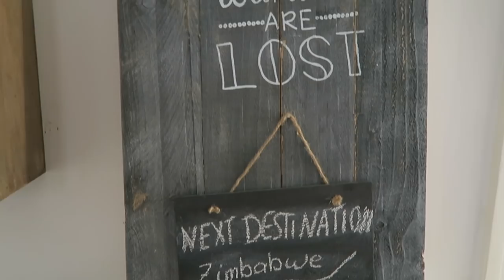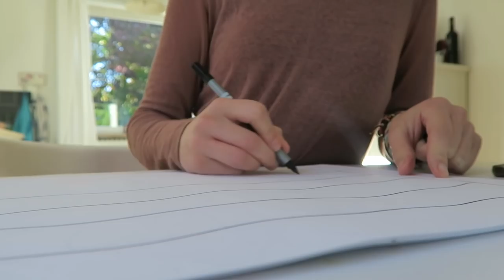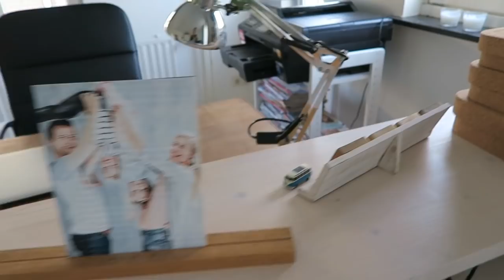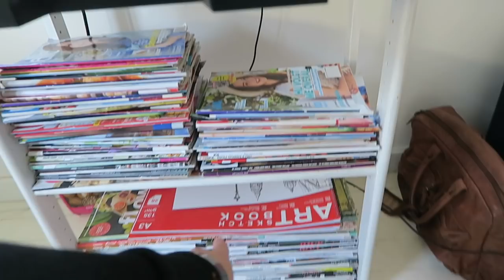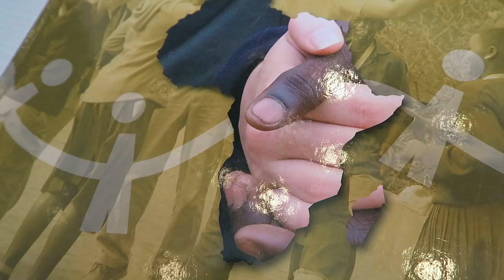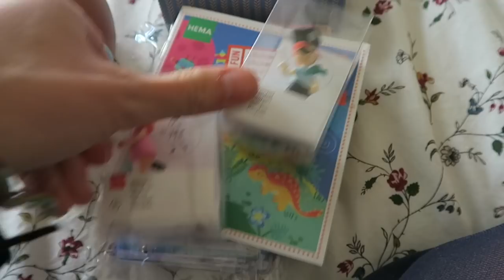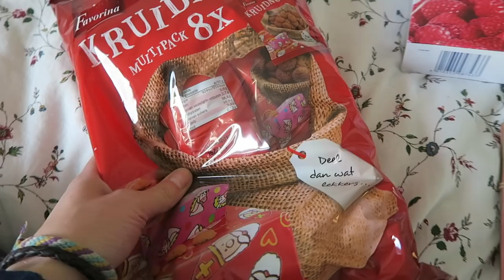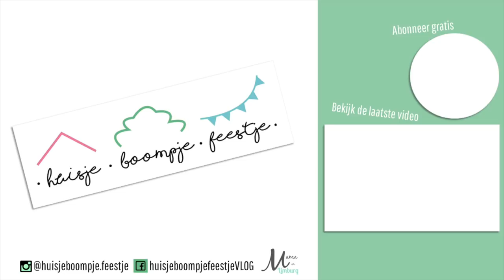GARAGE SALE | MINIMALISTISCHE HOME OFFICE | WAT GAAT IN DE KOFFER NAAR AFRIKA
We bereiden ons voor op Afrika. We kijken wat er mee gaat in de koffer. We maken een planning en krijgen inentingen. De home office wordt minimalistisch en daar geven we een room tour van